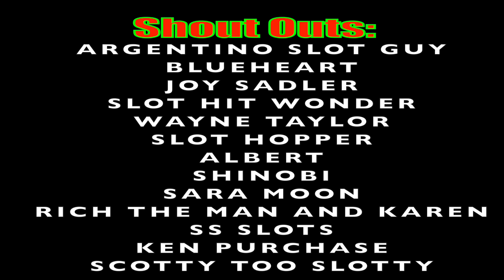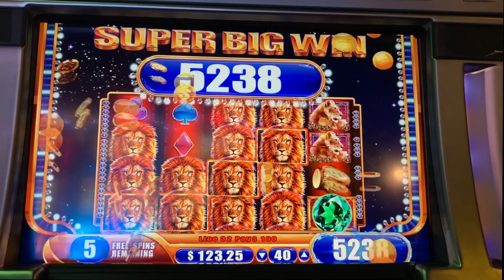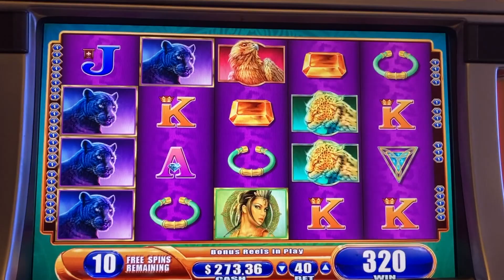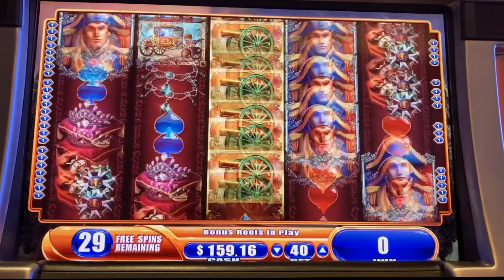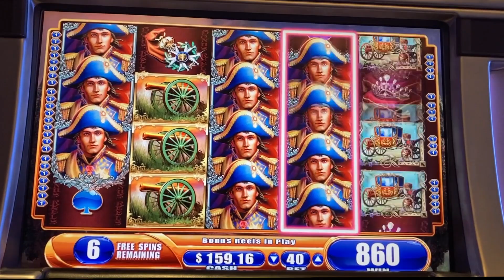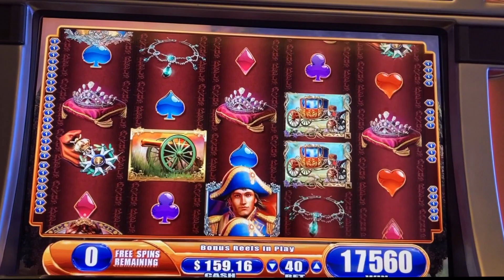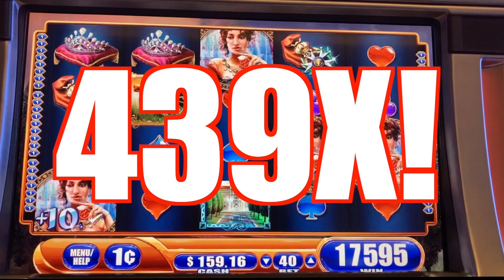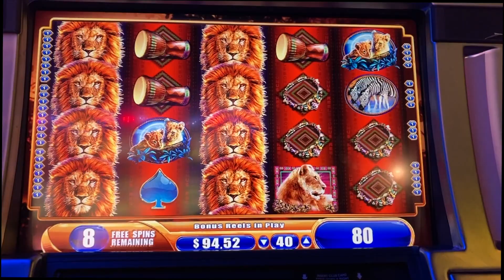**MEGA BIG WIN!** 30 FREE SPINS! Napoleon and Josephine Slot Machine Bonus!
Huge Mega Big Bonus Win on Napoleon and Josephine WMS Slot Machine! The same exact machine i hit my jackpot handpay on in 2019. Also featured is the King of Africa Slot Machine and the Mystical Worlds slot machine. I love WMS G+ Deluxe  Slots and they are the best casino slot machines to play! I will be traveling soon to Las Vegas, Nevada to play some other slot games such as Jungle Wild 3 Slot, Nordic Spirit Slot, Queen of the Wild slot and many more slots! A lot of people like the Buffalo Gold slot but it hasn't shown me any love yet!

I am Slotman777 and I enjoy classic slot machines! Best of luck and play responsibly! It really helps me out I work hard to create these videos at my own expense!  Gambling is a losing proposition in the long run always play within your means!

**100 FREE SPINS KING OF AFRICA SLOT HUGE MEGA WIN**